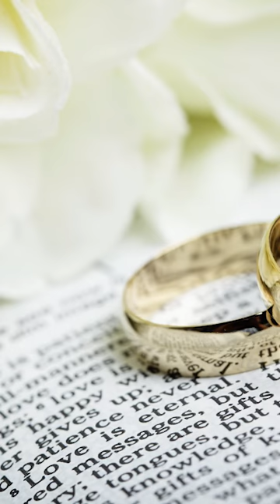நீதிமானின் வீடு & குடும்பம் | Koffee with Kiruba வாழ்வளிக்கும் வார்த்தைகளுடன் | Episode 69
நீதிமானின் வீடு கர்த்தரால் ஆசீர்வதிக்கப்பட்டது. நீங்கள் நீதிமானாய் வாழ்ந்தும் ஆசீர்வாதங்கள் கிடைக்கவில்லை என்று கலங்குகிறீர்களா? ஏற்ற காலத்தில் அவர் உங்களை உயர்த்தும்படி அவருடைய பலத்த கரத்திற்குள் அடங்கி இருங்கள். உங்கள் உயர்வு சீக்கிரமாக வருகின்றது. அது நிச்சயமாகவே வருகின்றது. இயேசு கிறிஸ்துவின் நாமத்தினால் உங்களை ஆசீர்வதிக்கிறேன். ஆமென்.

We are happy to present you our series 'Koffee with Kiruba வாழ்வளிக்கும் வார்த்தைகளுடன்...' which bring you the promises of God from His Word everyday to start you off. Listen and be blessed!